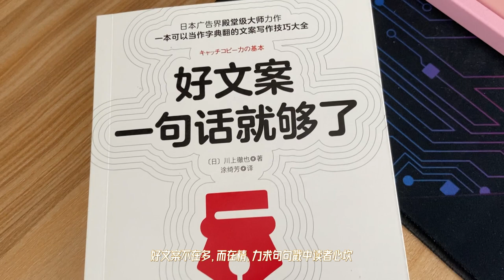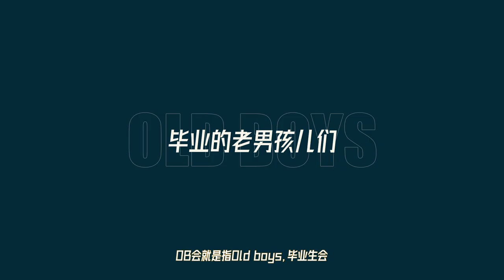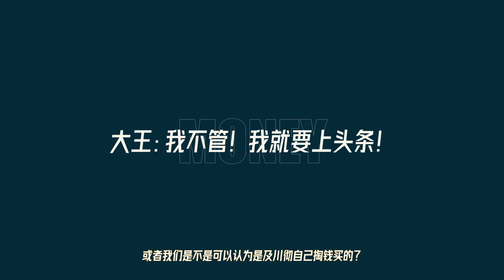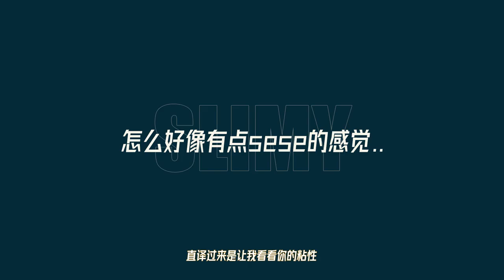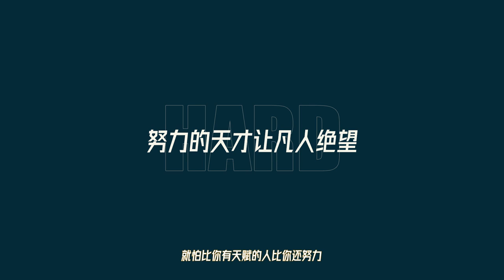「咔」排球少年丨條幅列傳：沉默的第七人丨排球少年志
静静地看着、静静地记录着
他们是青春的故事里无声的孩子们
排球少年志丨前回傳送門：